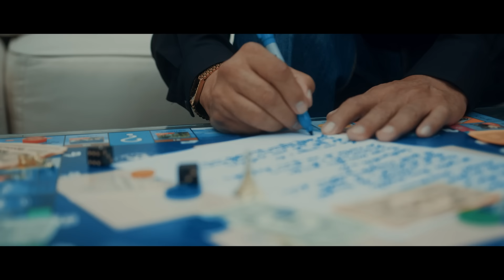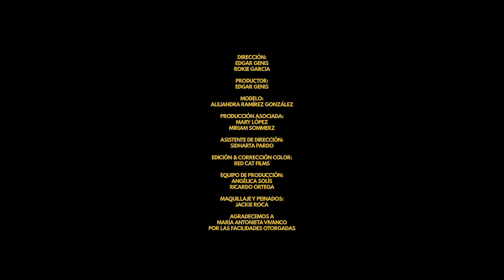Rayito Colombiano - Lo Haré Por Ti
Lo Haré Por Ti - Rayito Colombiano